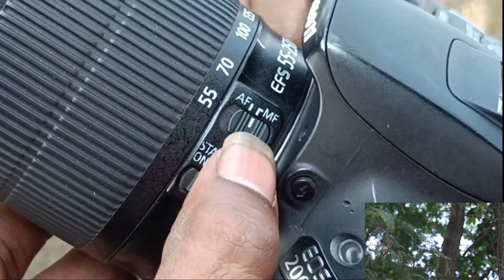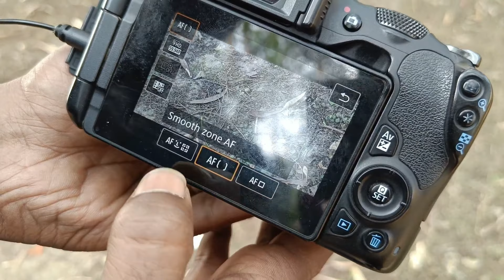Canon 200d video quietly test || How To Use Video Mode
magician naju
halo i am indian magician, my name is naju,
indian best magic platfrom, magician, illusions & mantalist
magic is the best art of worlds, please support him.
thanks

West bangal, Bolpur, Shantiniketan.

Hi everyone I am magician Naju.

Main ek west bengal ka Rahane wala hun.
mujhe Apne Bachpan se
(jab Main class 1 mein padhta tha)
magic sikhana xu0026 magician Banna shauk tha.

8+ sal ki umr se Mera Sapna tha apni Mummy aur papa ke liye ek Ghar banana.

15+ sal ki umra Main kisi se pyar karna shuru kar diya.

hamen apni life mein ine 3 ko pane ke liye bahut koshish ki but mujhe nahin mila.

But

Aaj main ek magician bhi hun
Apni Mummy aur papa ke liye ek Ghar bhi banaa raha hun xu0026
Maine jisko chaha tha vah bhi mil gaya. Mera ek cute Sa beta bhi hai.

Life mein aage badhane ke liye Sapna dekhna bahut jaruri hai.

Sapna Dil mein nahin dimag mein dekhna padega.

asha karte hain aapka Mera Dosti achha Banega. milte Hain video mein asha karte Hain video ko bahut pasand aaega.